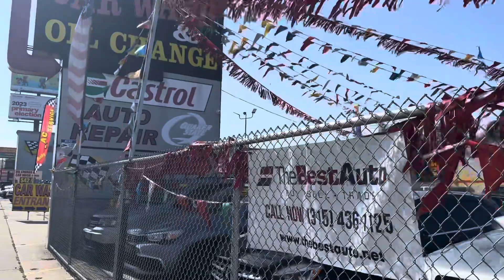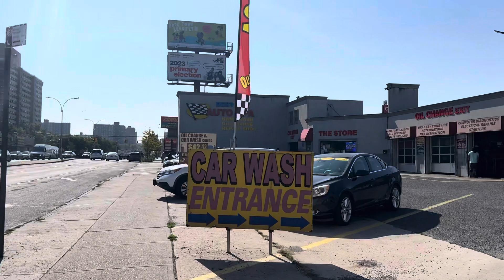Walking East New York pt2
Pt2 East New York addition,
Fr uncut 🤦🏽‍♀️ took me a few months to post this one because, cause I felt I said too much. Then I seen that I still engage All ages on my analytics and decided to share in hopes some young ladies might catch a glimpse of why the streets ain’t were they should be, even if unfortunate circumstances landed them there and sending extra ambition energy to assist em in changing directions.
To you I directly suggest that you get attuned with your inner voice and the higher power that created us all. Work on your faith and let renewal of your entire being to recreate your life from there.
The only core reason we truly continue to suffer after realizing we’re existing rather than living is our unhealthy relationship with ego.
Release what you thought and embrace what naturally feels good.
If it doesn’t bring peace, it’s no good;
Release and let God …
Others, Well I hope your entertained 🤷🏽‍♀️
Lemme know if you prefer quiet scenes of me walking NY Streets, when I’m doing walks…
Unscripted New York Today.